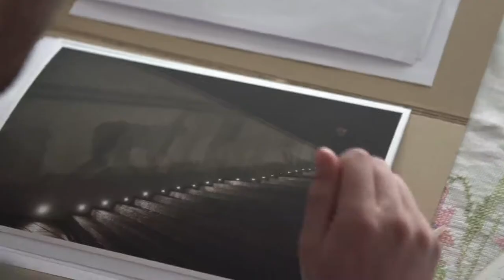Unfinished version of Henry Siqueira' s segment in «Wir waren Helden»